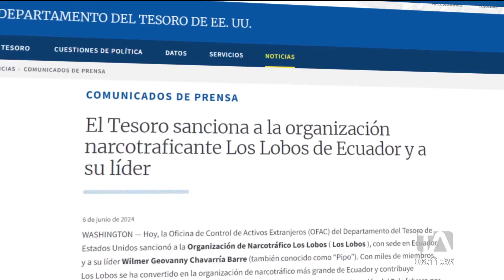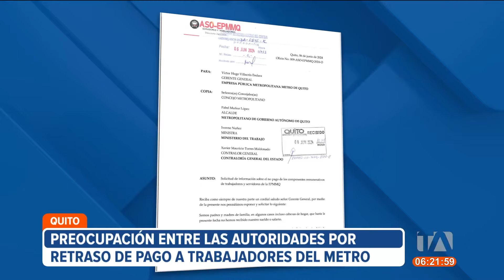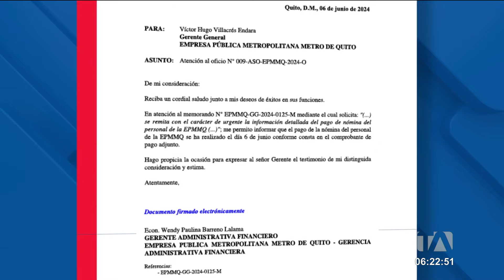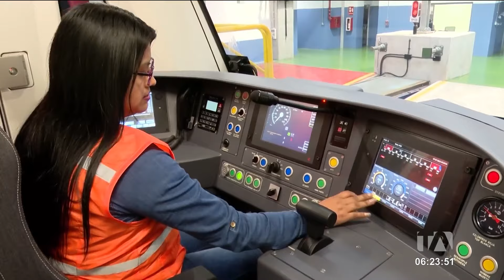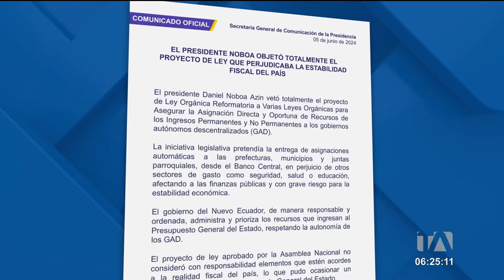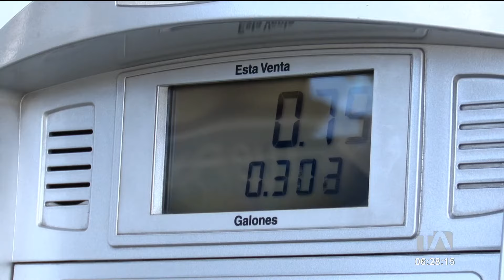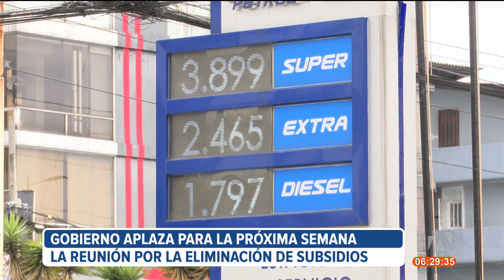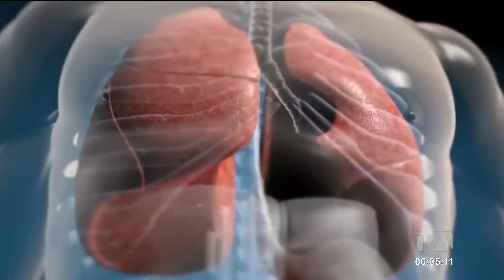Noticiero de Quito (Primera Emisión 07/06/2024)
Revise las noticias más destacadas de Quito en el Noticiero 24 Horas (Primera Emisión) de este viernes 7 de junio de 2024.